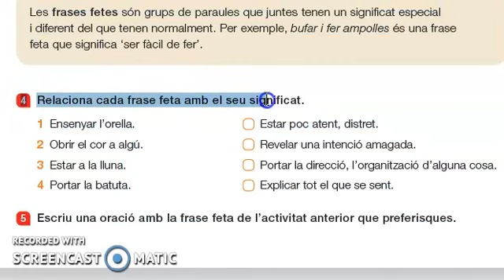4º de Primaria-Las frases hechas (valenciano)